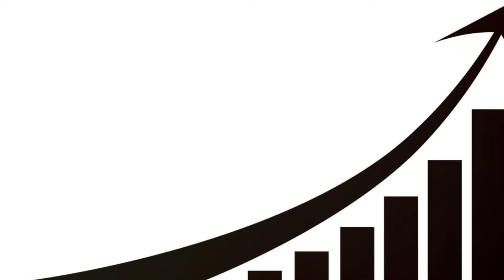WRESTLING RUMORS: CESAR SIKOA, AEW TV DEAL, BRYAN DANIELSON & MORE!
In this video, we dive into the latest wrestling rumors, including the story behind the name "Caesar Sikoa" and why WWE decided not to use it for Jacob Fatu. We also explore the ongoing discussions between AEW and Warner Bros. Discovery regarding their new TV deal and potential time slots. Plus, find out what’s in store for Bryan Danielson as he gears up for a major turnaround in his final year as a full-time pro wrestler. Don't miss out on these exciting updates and more!